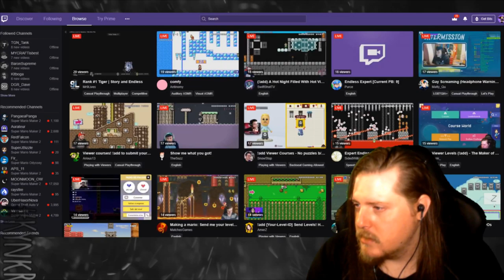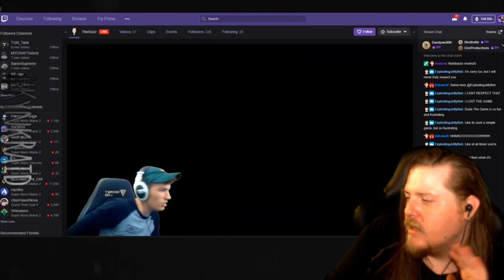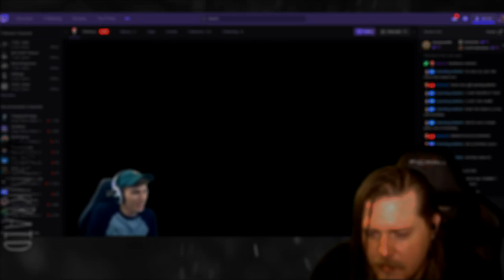I Did A Blind Kaizo Somehow...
I somehow did two blind Kaizo jumps in a row during this livestream over on twitch. pure luck. Livestreamed